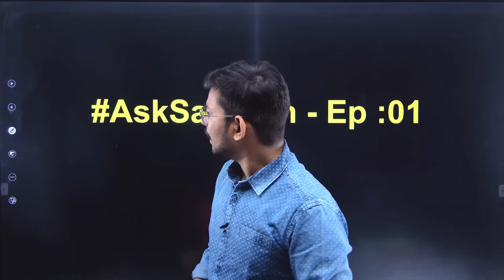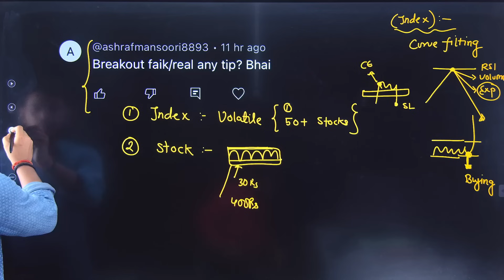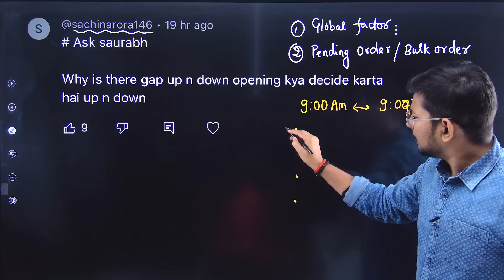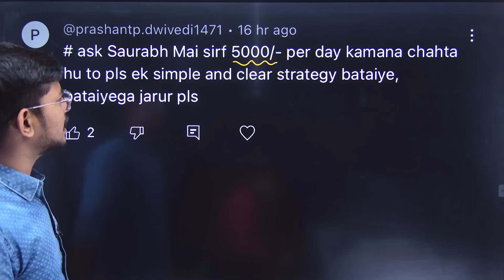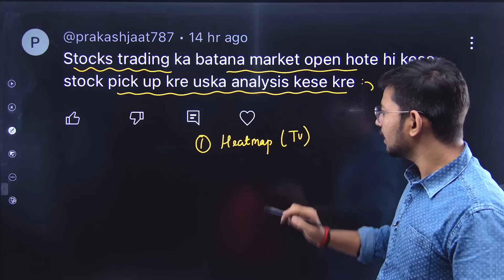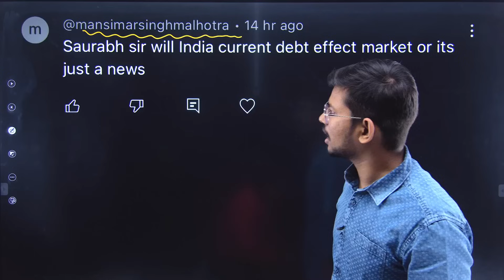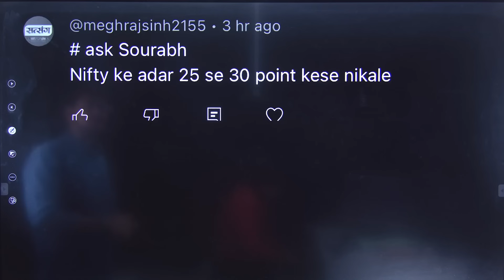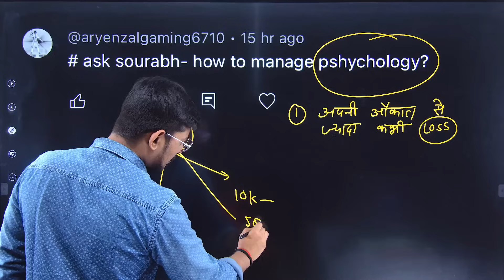AskSaurabh | Daily का 5000 कैसे कमाये ? , Market Collapse होगा ? - Epsiode 01